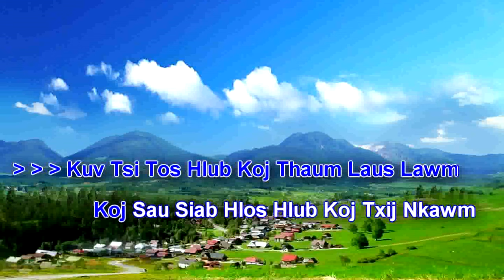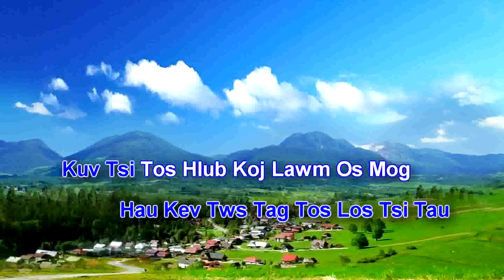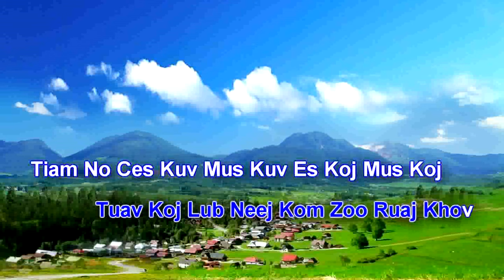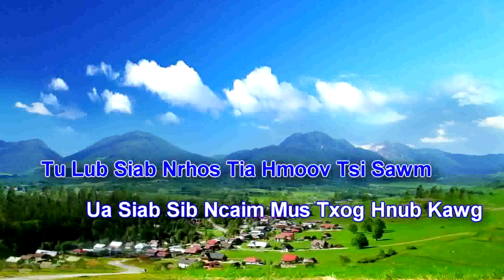Tuam Yaj - Tsi Tos thaum laus - KARAOKE